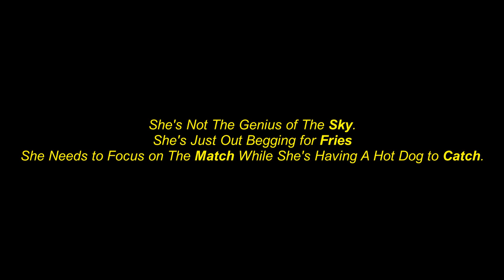Iyo Sky Needs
*Warning:*
What you're watching gots nothing to do with the news anchors and news reporters.